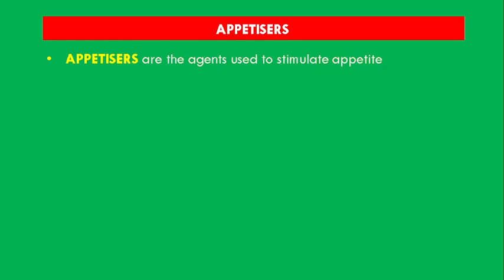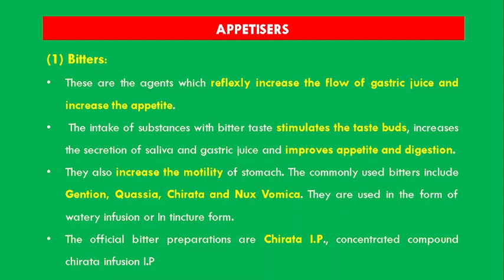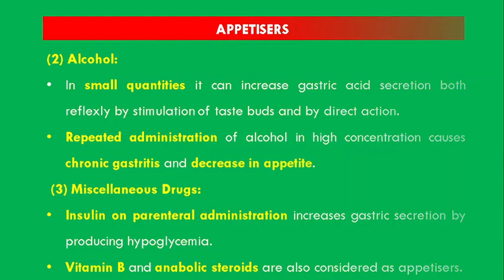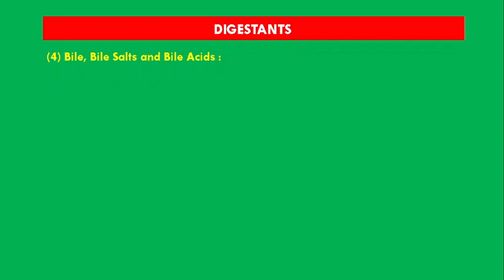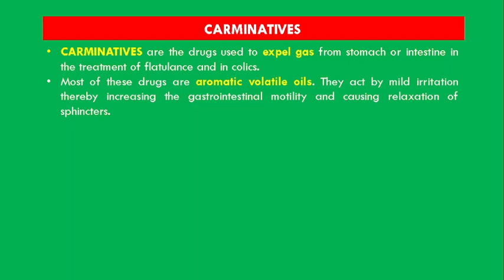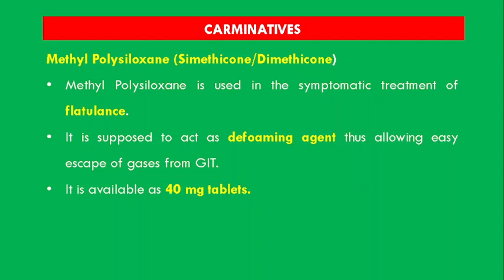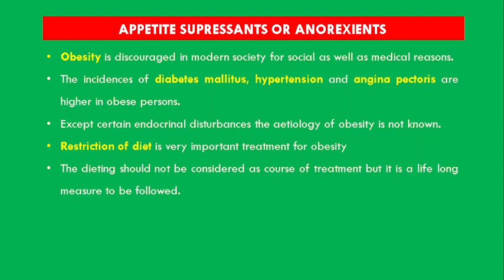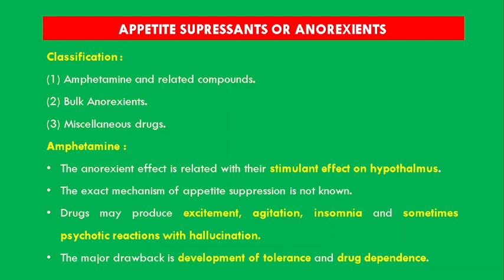D.Pharm-II Pharmacology | DRUGS ACTING ON GIT | Appetisers | Carminatives | Digestants | Part 1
In this video we have discussed Appetisers, Carminatives, Anorexiants and Digestants which is the part of CHAPTER 30 DRUGS ACTING ON DIGESTIVE SYSTEM  in subject pharmacology and toxicology

TOPICS COVERED:
1. Appetisers
2. Digestants
3. Carminatives
4. Anorexiants